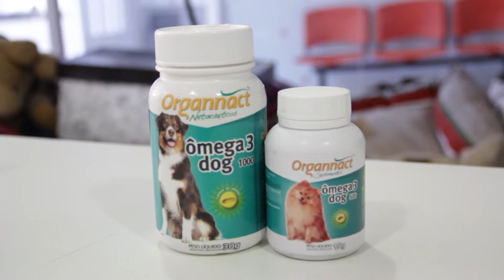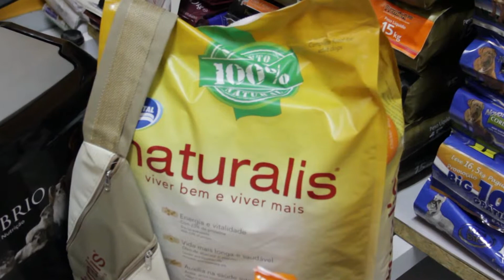Programa Tudo de Bom - Renata Queiroga - MOLECÃO / TIPOS DE RAÇÃO